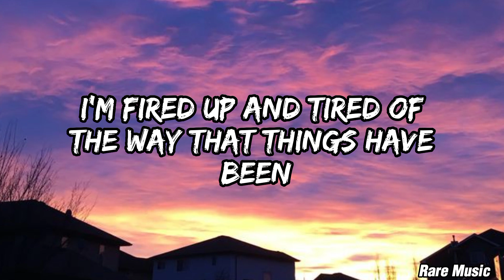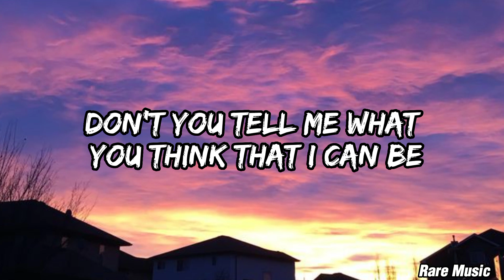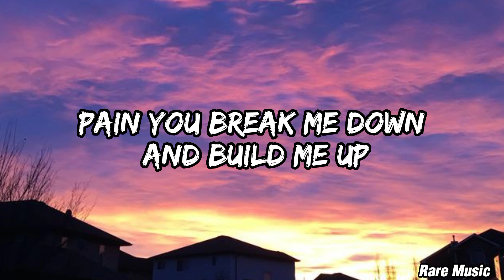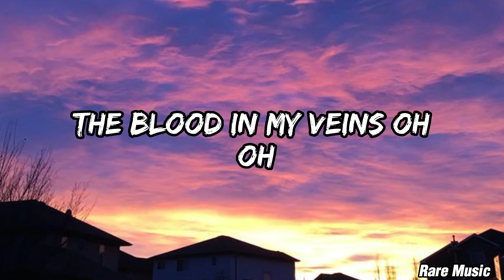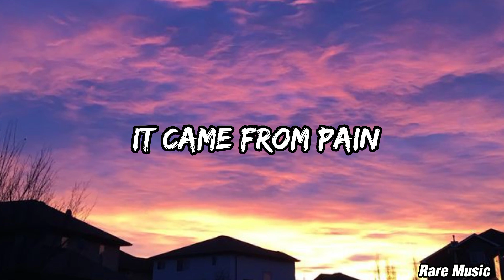Imagine dragons - Believer(lyrics) By Rare Music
Pain!
Pain!
Pain!
Pain!

Pain!
Pain!
Pain!
Pain!

Pain!
Pain!
Pain!
Pain!